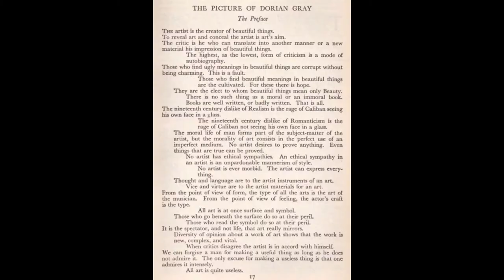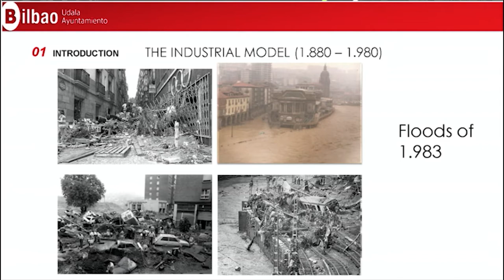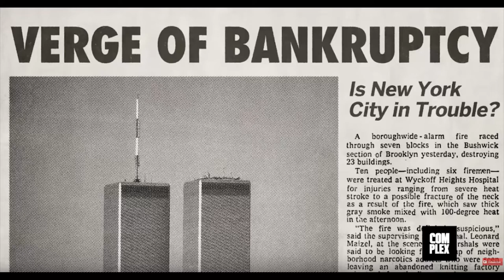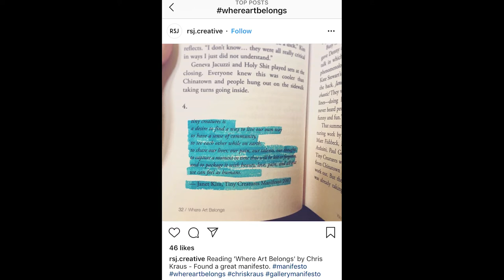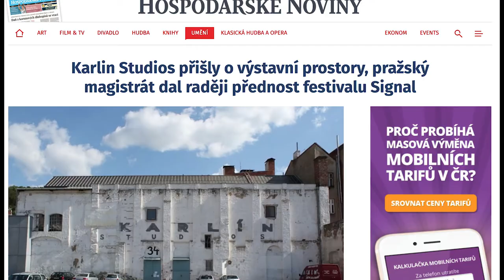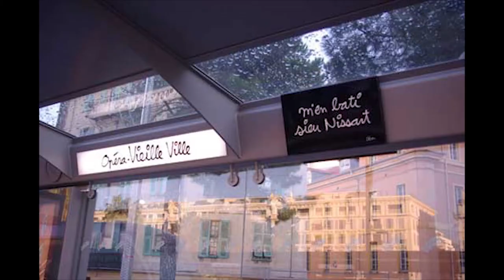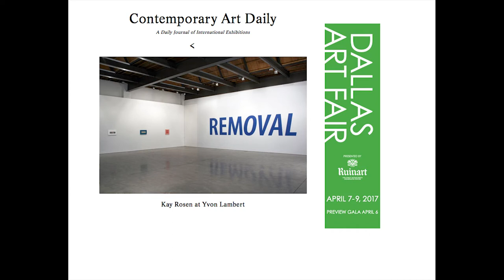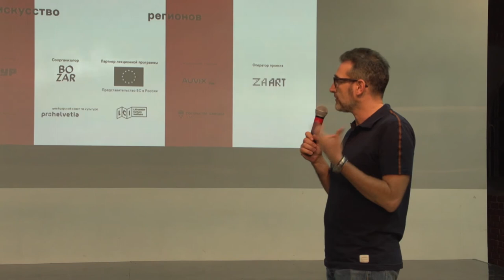Лекция М. Навотного «Люди и город в ритме современного искусства». МЕЖДУНАРОДНЫЙ СИМПОЗИУМ NEMOSKVA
Открытая лекция директора Центра современного искусства FUTURA в Праге Михала Навотного (Чехия) на тему «Люди и город в ритме современного искусства».

Место: Волго-Вятский филиал ГЦСИ в составе РОСИЗО
Адрес: Кремль, кор. 6, Арсенал, левое крыло, 2 этаж, Киноконцертный зал

 МЕЖДУНАРОДНЫЙ ПЕРЕДВИЖНОЙ СИМПОЗИУМ NEMOSKVA, ИССЛЕДУЮЩИЙ СОВРЕМЕННУЮ КУЛЬТУРНУЮ СИТУАЦИЮ В РЕГИОНАХ РОССИИ
В партнерстве с представительством Европейского Союза в рамках программы «Общественная дипломатия. ЕС и Россия» подготовлена программа открытых лекций европейских кураторов о современном искусстве.
Михал Навотный в своей лекции предложит поразмышлять о том, как современное искусство способствует изменению окружающей среды и как расширить аудито-рию современного искусства.